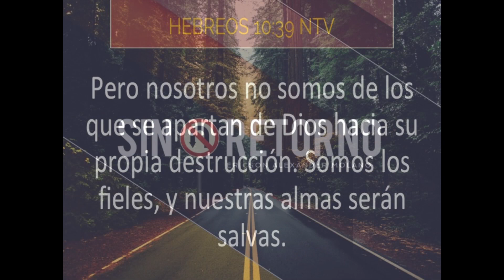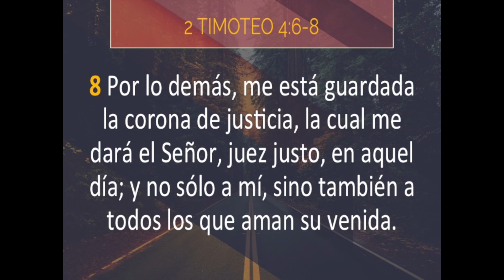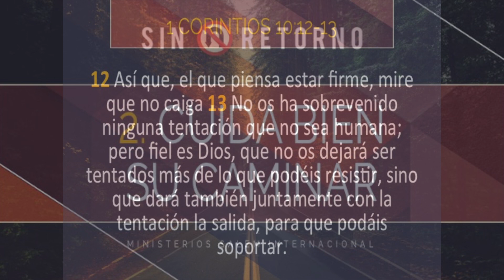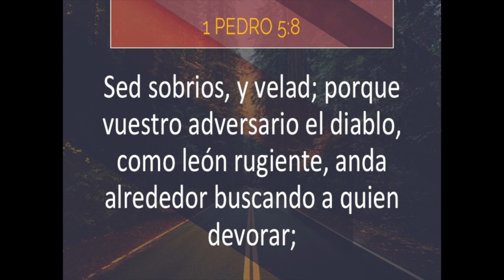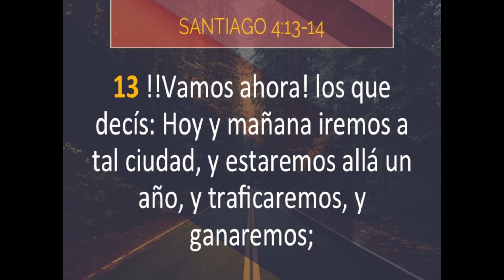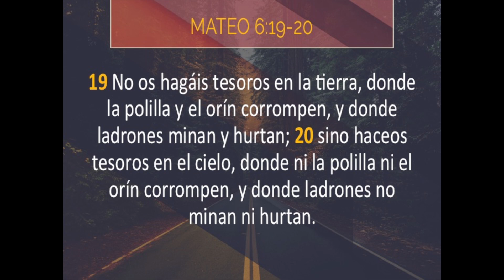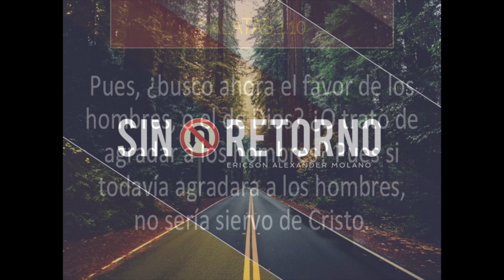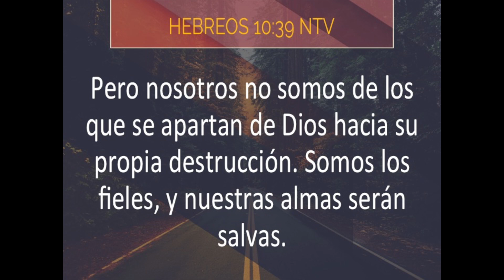Mensaje: Sin Retorno - Ericson Alexander Molano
Hebreos 10:39 NTV

Pero nosotros no somos de los que se apartan de Dios hacia su propia destrucción. Somos los fieles, y nuestras almas serán salvas.

Todo creyente debe llevar una frase grabada en su corazón que dice, “Sin Retorno”. Debemos seguir fielmente a nuestro Señor Jesucristo sin importar las presiones de este mundo, los errores que cometamos, las dificultades de la vida o ataques del enemigo. Te invitamos a disfrutar este edificante mensaje con el pastor Ericson A. Molano.